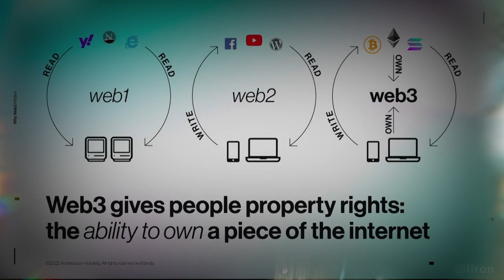Crypto: In Memoriam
So long, crypto. Thanks for the memories.